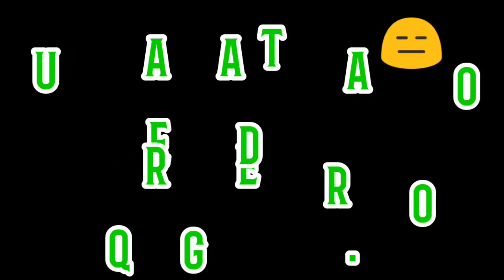TIPOS DE HERMANOS/ Vicente Cacahuate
Hey qué onda amigos, hay nuevo vídeo y el tema de hoy es tipos de hermanos, aquí les mencionaré algunos hermanos que la mayoría tiene, espero les guste. 😂❤️